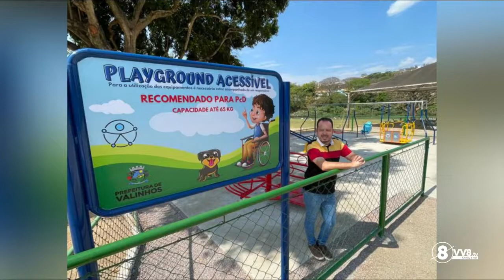Café com Gi Scheffer recebe a vereadora Simone Bellini e o vereador Alexandre Japa